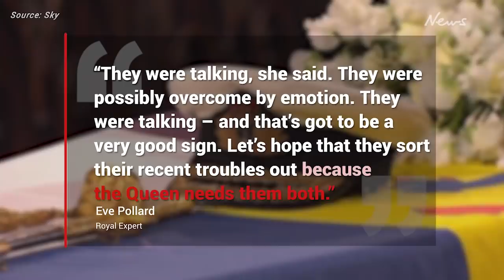Lip-reader reveals conversation between Harry and William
A lip-reader has revealed what was said between brothers Harry and William at their grandfather’s funeral.